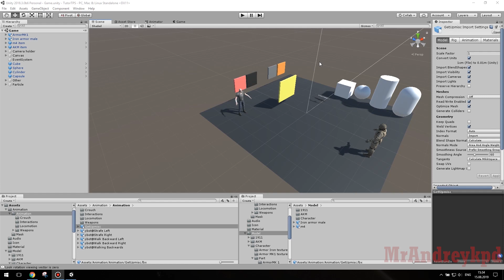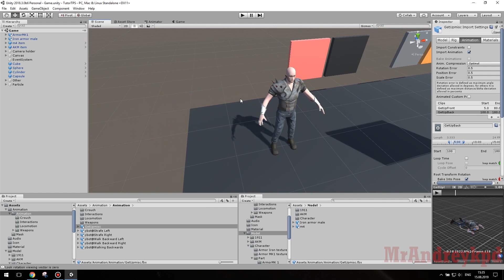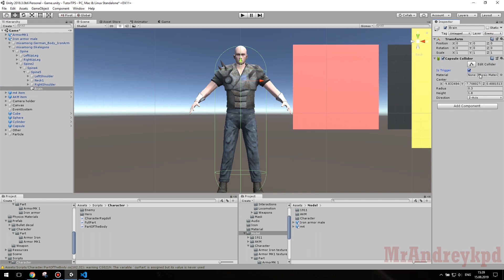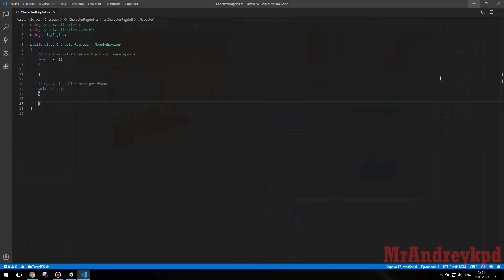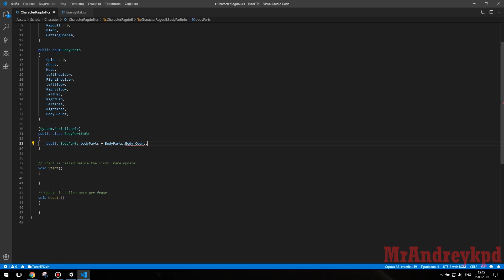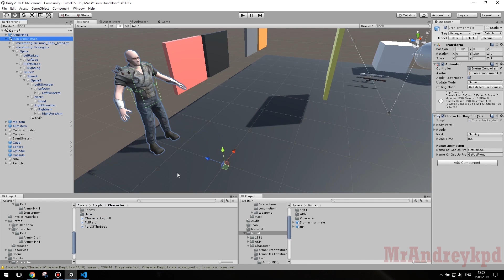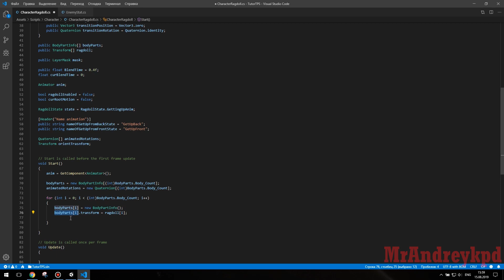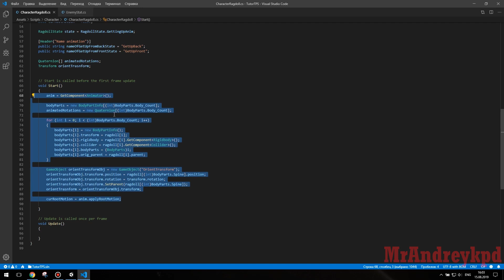TPS на Unity, продвинутый урок №4 Падение и подъем 1 из 2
Добрый день, в данном уроке мы затронем тему встал - упал. Данная тема интересна тем что наш персонаж будет падать по регдоллу и вставать
с того же места где он и был с помощью анимации. Таким образом мы сделаем плавный подъем персонажа, а так же вариацию подъема, со спины,
или же с живота.

Поддержать автора:
киви счет - 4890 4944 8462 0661